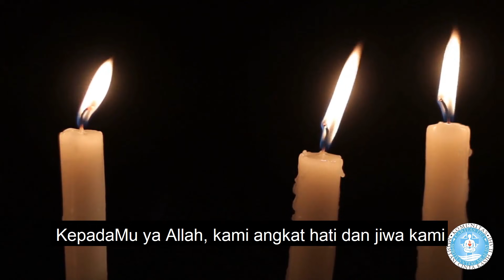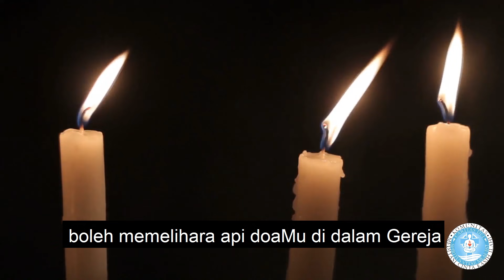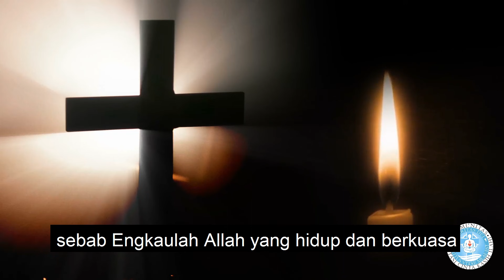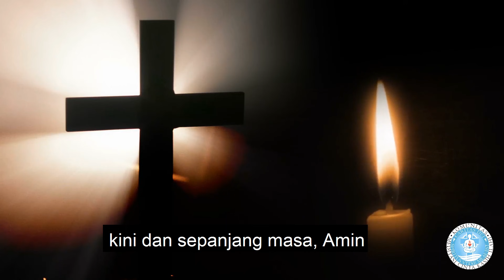Meditasi Katolik - Pelantunan 50X Doa Suci Tema Penyembuhan dan Penyucian Diri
Melalui pelantunan Doa suci 50 kali Tema Penyembuhan dan Penyucian diri,
semoga dapat membawa jiwa kita pada kedamaian dan mendapatkan
rahmat kesembuhan dan kesucian diri dari Tuhan Yesus Kristus sang penyembuh.
Ditengah ketidak pastian keadaan yang penuh penderitaan baik penyakit fisik maupun rohani.

Selamat meditasi. Tuhan memberkati